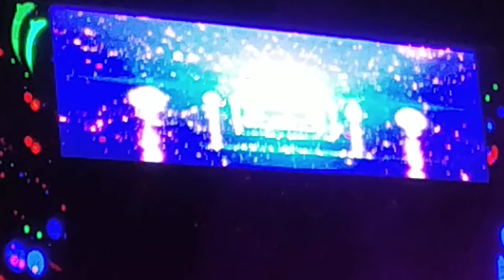Pusegaon dj dussra 2018 utkranti mandal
Open demat account for free
No charges for opening